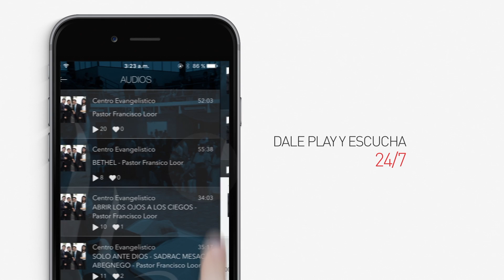TISHAL AUDIOVISUAL - CEAD MINISTERIO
Arquitectura de video corporativo de la nueva Aplicación para dispositivos móviles.